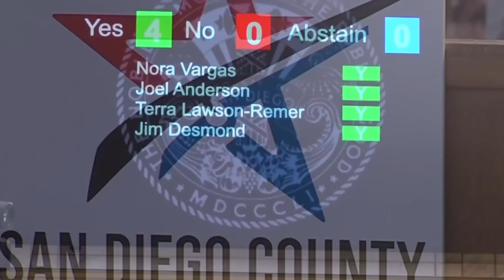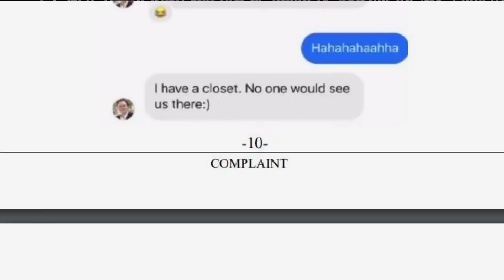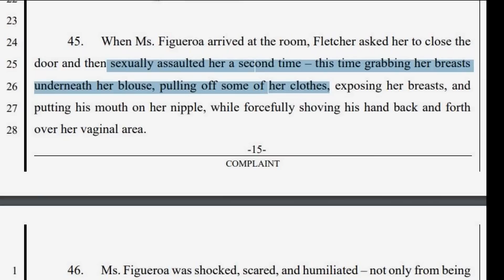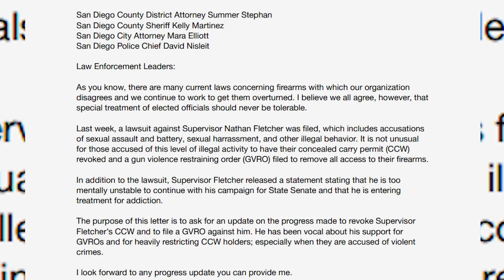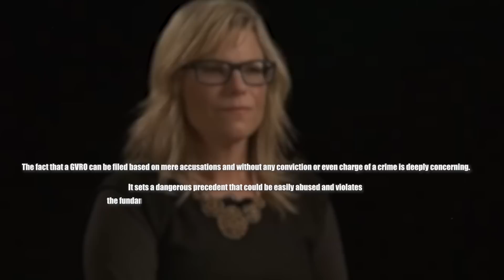California Anti 2A Senator Candidate RED FLAGGED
All anti gun liberal progressive politicians force us to live by their unfair anti 2A laws, but they don’t live by these laws. Well, in this video, we’ll talk about the exception. One of those anti 2A politicians is given a taste of his own medicine. His Second Amendment rights are taken away from him unfairly. Now this is what I call poetic justice.

So, I've got quite a story to share with you all today, about a person who championed gun control in the state of commie fornia, only to have it turned back on himself. The individual in question is San Diego County Supervisor Nathan Fletcher, who not only held a supervisory position, but was also running for a state senate seat, which tells you a lot about his political ambitions.